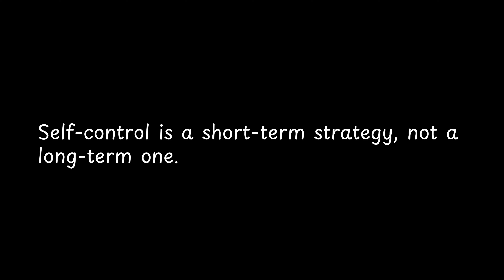Self control is a short term strategy,... | Atomic Wisdom: Insights from James Clear